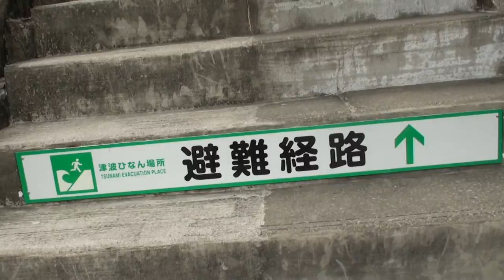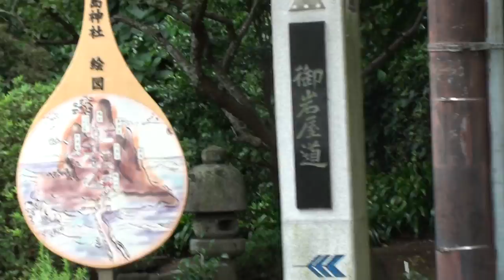JAP72 KYOTO Buscando la Guarida NINJA JAPAN